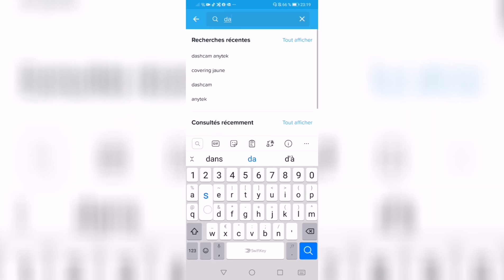Une dashcam à 7 EUROS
essai de la dashcam anytek X28 trouvée a 7euros sur WISH